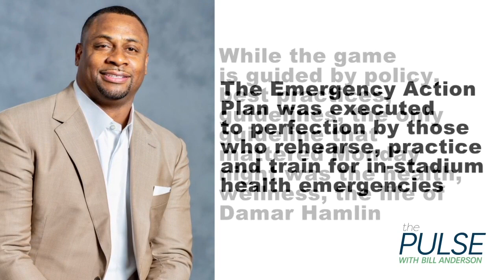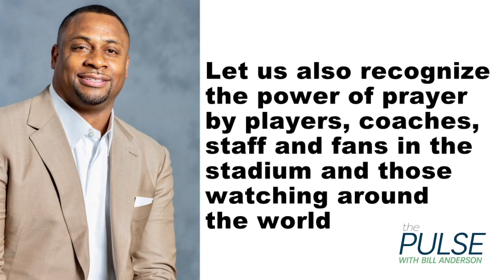Troy Vincent On Going From NFL Player To NFL Executive | The Pulse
Current NFL Executive Troy Vincent talks about his roots, what people may not know about him, defining his path and MORE!